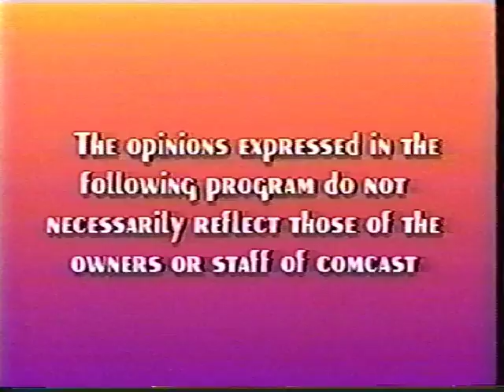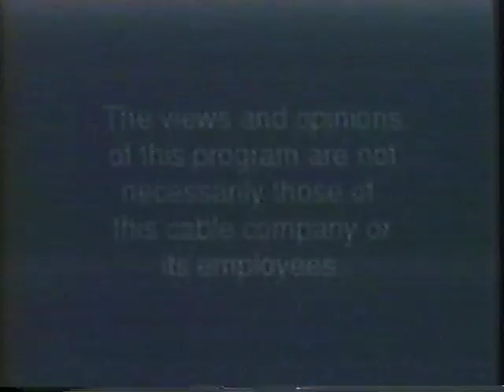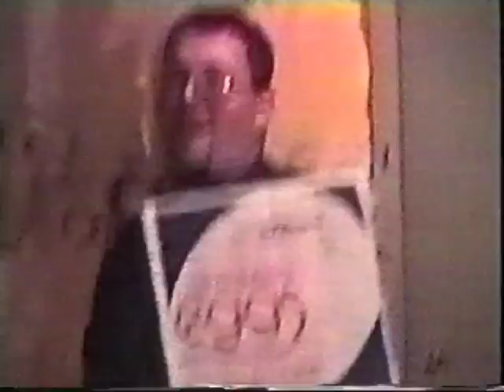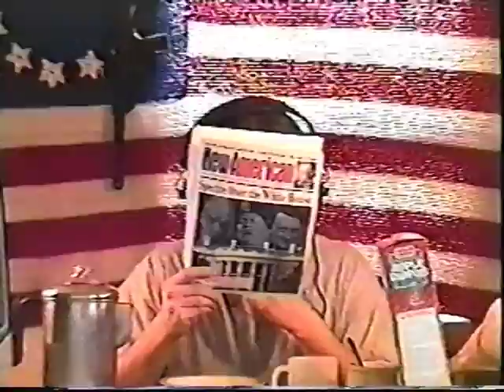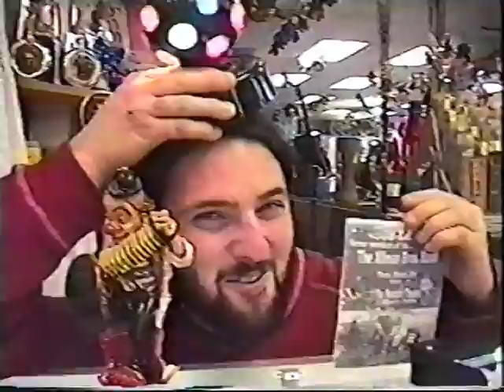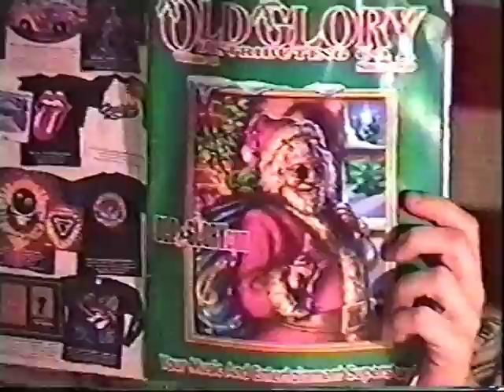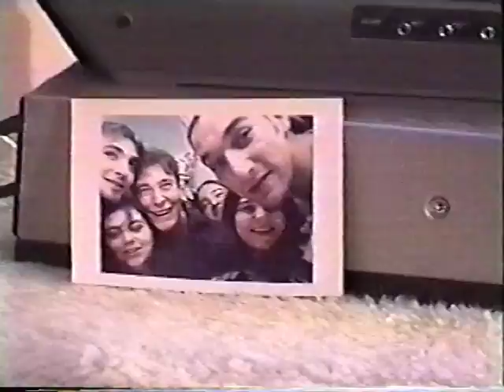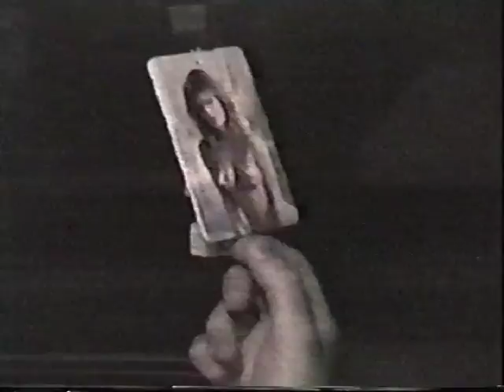LeafPile Television Original Episodes on VHS Tape (two)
Original Episodes aired from 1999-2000.